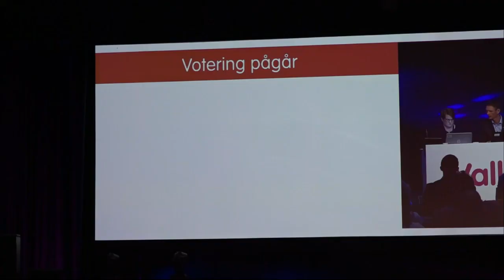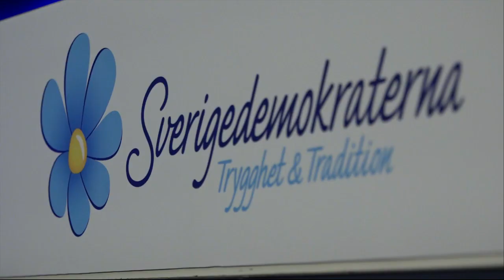Toppnamn uteslöts när SD skräpte tonen - Nyheterna (TV4)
Nyheterna i TV4 från 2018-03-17: Idag avgjordes striden om Sverigedemokraternas riksdagslista. Flera av partiets veteraner petas åt sidan. En av förlorarna är den kontroversielle riksdagsledamoten Kent Ekeroth, som nu tänker lämna Sverige och flytta till Ungern, rapporterar Ulf Kristofferson.